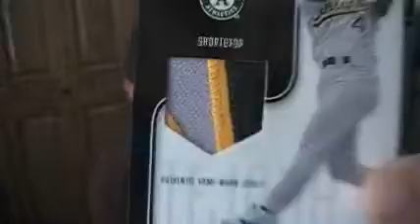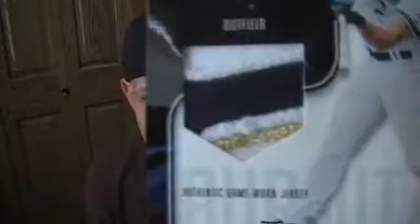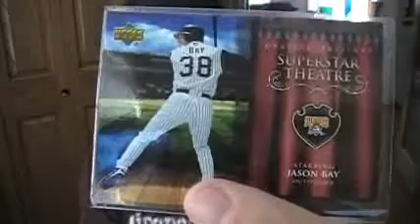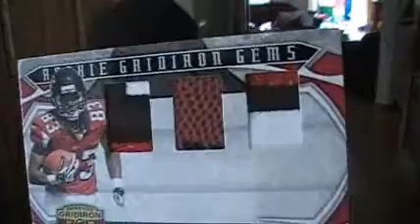Pimpin' My Peeps, Funny Names, Cards!